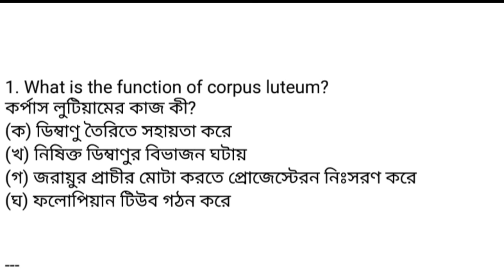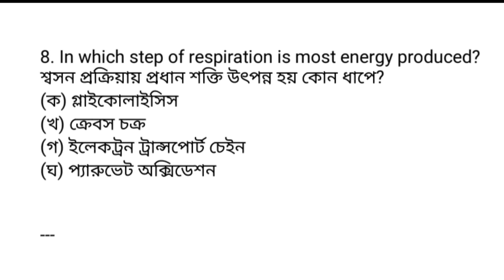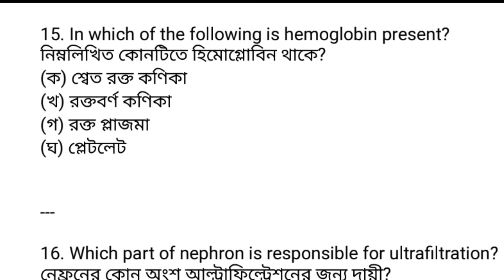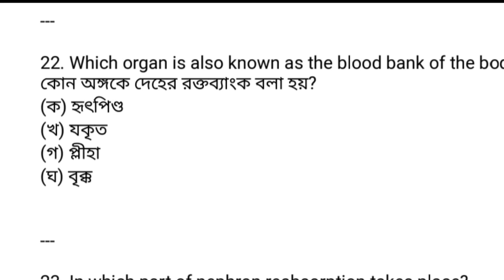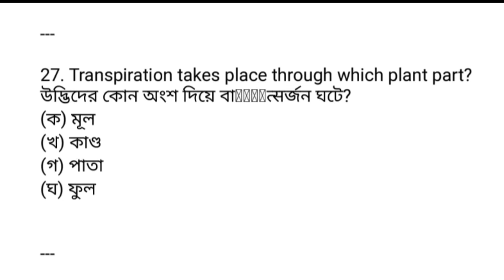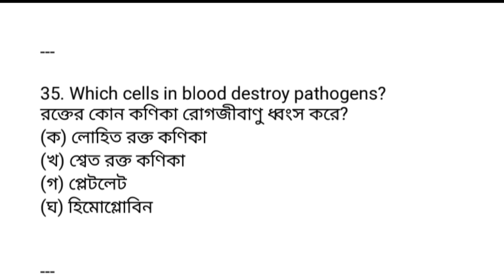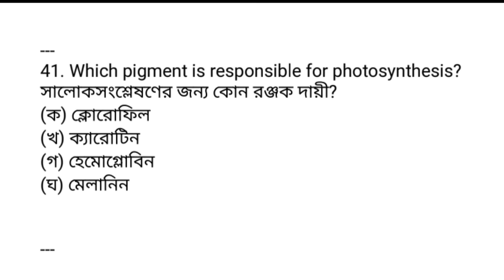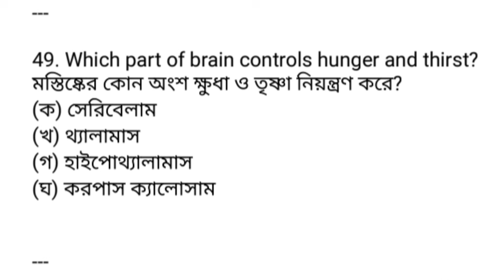SMFWBEE 2025 Practice Set 5 | Biology 50 Most Important MCQs with Explanation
🎯 Welcome to Bio Academy!
In this video, we bring you SMFWBEE 2025 Practice Set 5 – Biology with 50 hand-picked, most expected and hard-level MCQs based on NEET, Olympiad, and previous SMFWBEE papers.

🧠 What you’ll get:

50 Super-Hard Biology MCQs

Concept-based questions

Olympiad & NEET-level logic

Bengali translation of each question

All options in Bengali

Answer and detailed explanation (at the end)

💡 Whether you're preparing for SMFWBEE 2025, DMLT, or Paramedical entrance exams, this set is a must-practice for you.

📌 Topics Covered:

Cell Biology

Genetics

Biotechnology

Physiology

Ecology

Plant & Human Biology